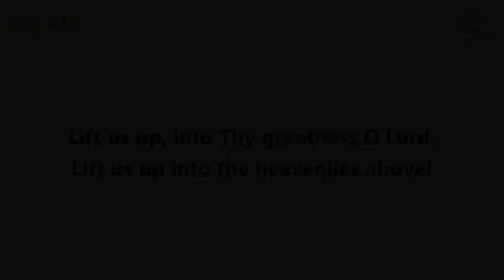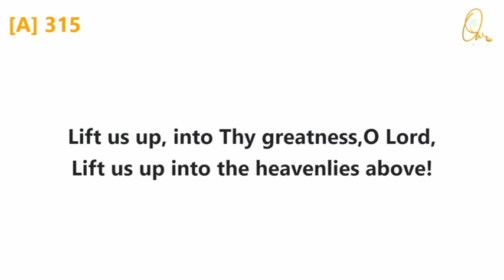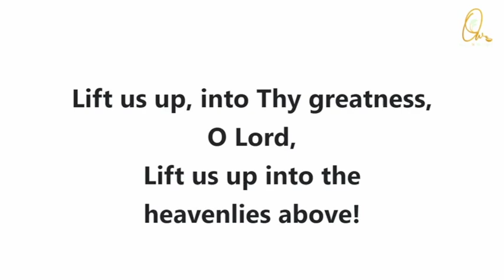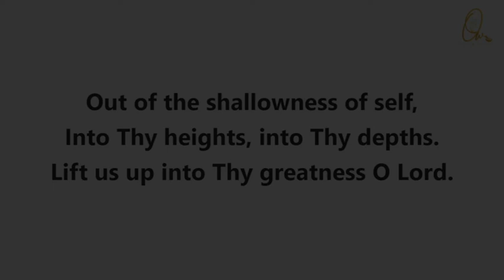LIFT US UP INTO THY GREATNESS - 315